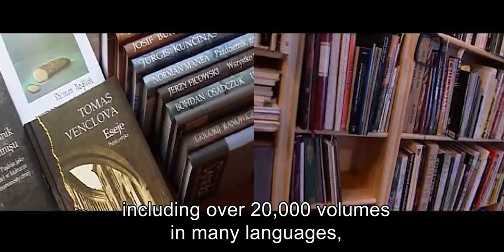Krzystof Czyzewski - The Dan David Prize Laureate